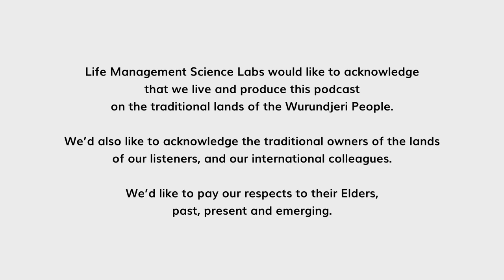Christine McMulkin: The Relationship Between Attachment Style & Self-Compassion | Bouncing Back #7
Attachment style can be understood as how people interact, respond, and behave with one another to create a deep emotional bond between them. Since we were born, we have been familiarized with different attachment styles as we were being loved and cared for by our caregivers. Those early experiences are what shaped our ability to be compassionate towards ourselves.

In this episode of Bouncing Back: The Personal Resilience Science Insights Podcast, host Tia Harmer is joined by Christine Grace McMulkin, a certified Mindful Self Compassion Teacher and a Compassion Focused therapist. Christine’s deep devotion to her personal practice continues to be fundamental to her wellbeing. She has lived and learned the importance of being with ourselves in kinder and gentler ways as well as strengthening our inner resources and capacity to take self honoring actions and self compassion. This helps us in life’s challenges by living with greater ease, finding courage, and contentment.

The podcast began with Christine’s personal definition of attachment style and self-compassion. Then, she also shared how different early attachment that people get as an infant would shape us in every aspect of life and how attachment style & self compassion can affect personal resilience.

Produced by the Personal Resilience Science Labs, a division of LMSL, the Life Management Science Labs.

for additional information about Personal Resilience Science Labs.

Timestamps:
0:00 Start
01:26 Guest intro
04:04 Have you met Christine Grace
09:21 Definition of personal resilience
13:06 Why it's important
14:13 Definition of attachment
20:52 How can early attachment experiences influence future self compassion
34:26 Different attachment styles
50:01 Christine's practices and habits
01:00:11 Question from audience
01:04:17 Open mic